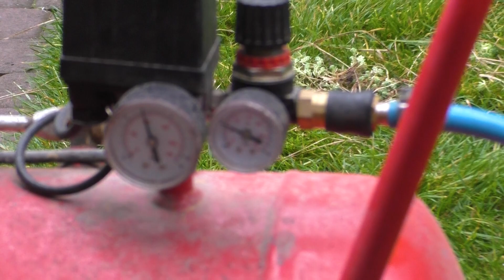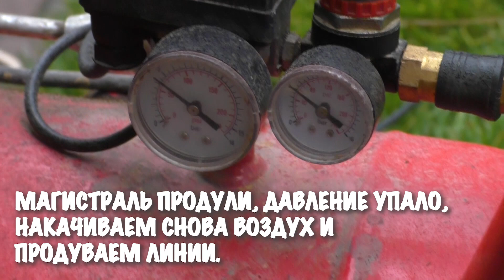Продувка системы автоматического полива, пошаговая инструкция (Hunter + Gardena)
Каждый садовод обладающий системой автоматического полива своего участка. Один раз в год сталкивается с необходимостью ее консервации на зиму. Не зависимо от того какая система стоит у вас Hunter,  Gardena, Rain bird или Claber основой консервации является   Продувка системы автоматического полива и всех ее составляющих частей. Это видео  пошаговая инструкция, продувки самой простой системы автополива на небольшом участке.  Консервация автополива это продувка всех труб из которых состоит система воздухом с целью полного удаления воды из труб, спринклеров, форсунок, кранов, дождевателей и электроклапанов. Безэтого мероприятия трубы могут лопнуть, что неизбежно приведет к ремонту всей системы полива весной.
Для продувки необходим компрессор, с его помощью нагнетается воздух и шланг высокого давления воздушный также нужны переходники для подключения к системе. В идеале, на обвязке магистрального трубопровода в тех помещении, необходимо иметь разъем, который позволит вам подключать компрессор без разъеденения труб.

Сам компрессор может быть не самым мощным, достаточно, чтобы он мог нагнетать 3-6 bar, но достаточно быстро чему способствует баллон большего объема на больших системах большой баллон обязателен 100 литров и выше. При этом хорошо, если на компрессоре есть регулятор давления, который позволит вам контролировать давление дабы не дать на трубы слишком высокое давление, чтобы они не лопнули, как правило большинство систем расчитано на давление не выше 6 bar. С регулятором давления можно выставить максимальное положение на 3-6 bar и ходить по участку – открывать/закрывать контуры по очереди естественно после того как продули магистральный трубопровод. Без регулятора это делать сложнее, т.к. приходится постоянно следить, чтобы оно не превышало рабочего давления.
Важно учесть, если на вашем участке есть перепад высот, то сперва надо продувать те контуры (линии ,трубы), которые расположены выше, а затем которые ниже. Если сделать наоборот, то после продувки нижних труб в них может самотеком попасть вода из верхнего контура, что приведет к дополнительному включению компрессора.
При этом каждый контур необходимо открывать и закрывать несколько раз, чтобы выдуть из труб максимум воды в идеале всю воду :) .